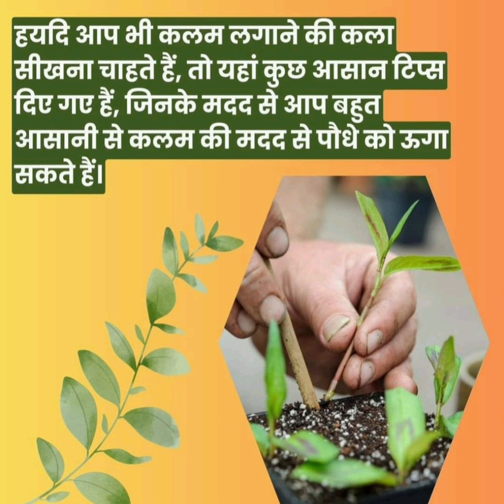पौधे का कलम लगाते समय ध्यान रखें जाने वाली बातें #